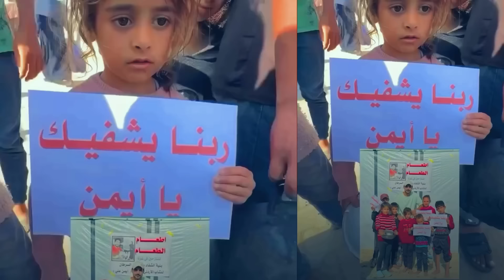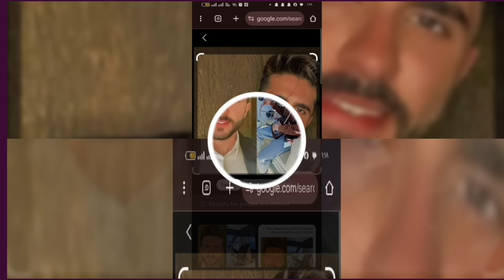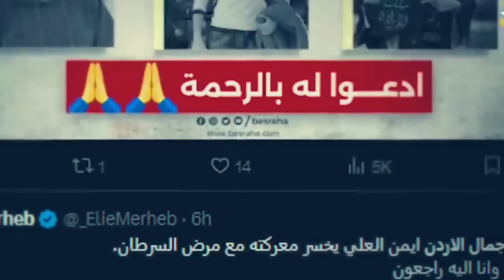مفاجأة مدوية والدة أيمن العلي ووالده يكشفون سر ندمه ووصيته ورسالت وأخر فيديوله وامنيته لم تتحقق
والدة أيمن العلي تكشف سر ندمه ووصيته الأخيرة! رسالة مؤثرة وأمنيته التي لم تتحقق

في تصريحات صادمة ومؤثرة، كشفت والدة أيمن العلي سر ندمه الشديد في أيامه الأخيرة، بينما أوضح والده تفاصيل وصيته المؤثرة التي أبكت الجميع. في هذا الفيديو، نستعرض أيضًا رسالته الأخيرة لمحبيه وآخر فيديوهاته التي أثارت ضجة، بالإضافة إلى أمنيته التي لم يتمكن من تحقيقها. التفاصيل الكاملة وراء هذه القصة المؤثرة تجدونها في الفيديو.